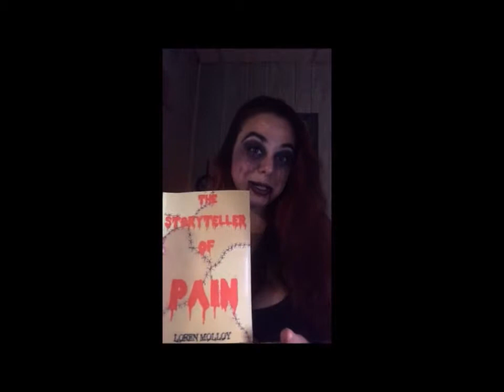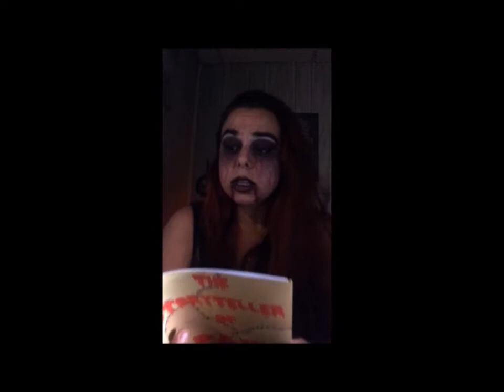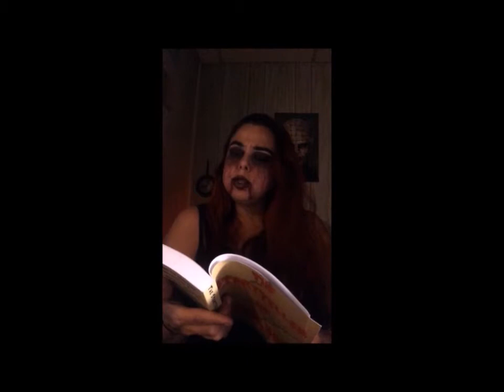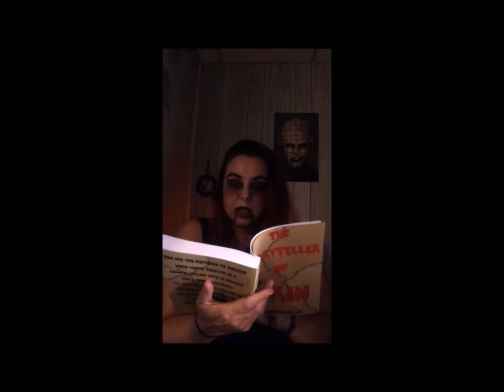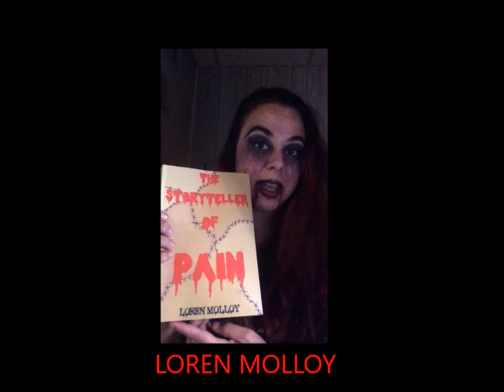A Halloween Reading of The Storyteller of Pain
A free sneak peek into the award winning horror novel The Storyteller of Pain by Loren Molloy.
Enjoying this video? Show your support by buying me a drink